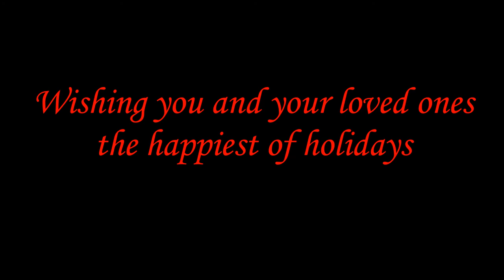Jolee Blon Visits the Shrine of Saint Joan of Arc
Holiday greeting to my friends.